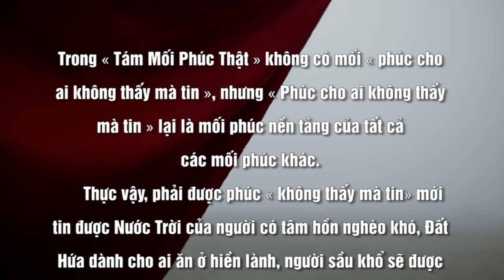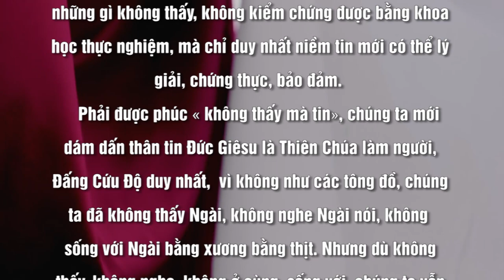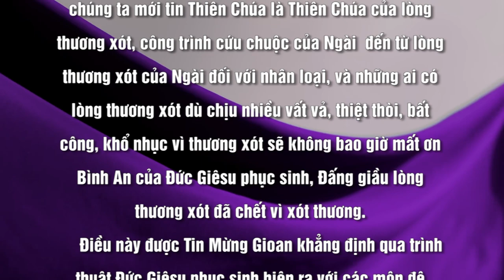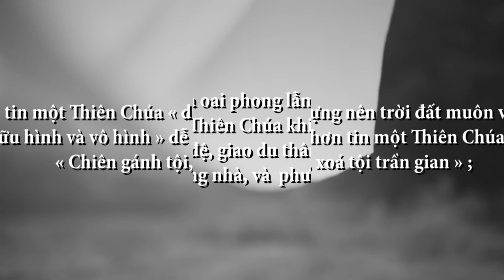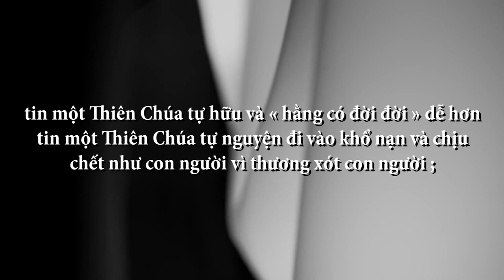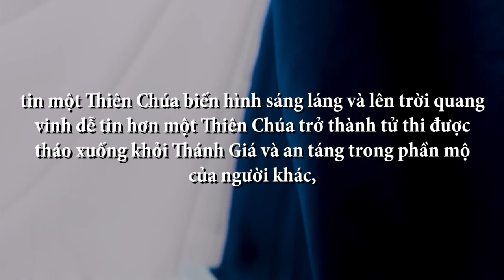PHÚC CHO AI KHÔNG THẤY MÀ TIN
CHÚA NHẬT II PHỤC SINH - NĂM A
Nội dung bài : PHÚC CHO AI KHÔNG THẤY MÀ TIN